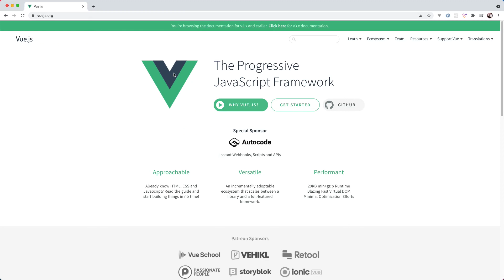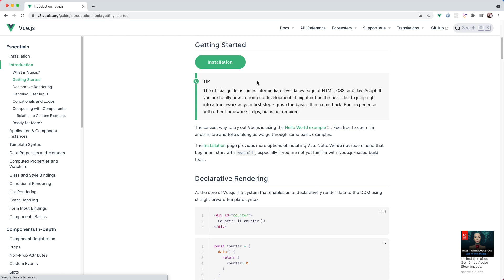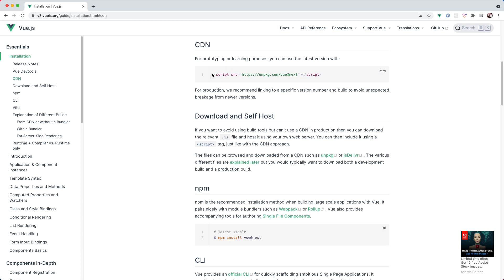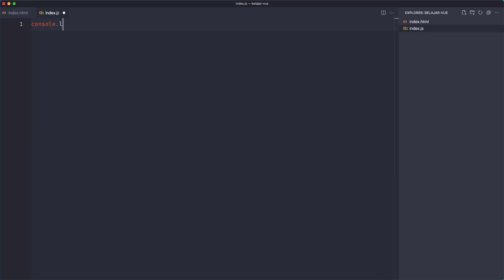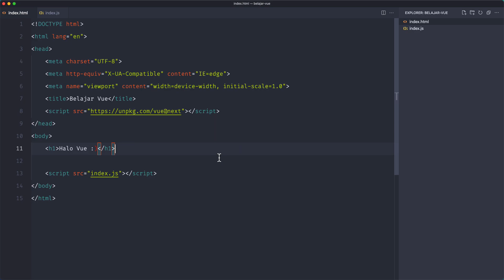Belajar Vue 3 - 01 Instalasi Vue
SERI BELAJAR VUE 3 DARI AWAL